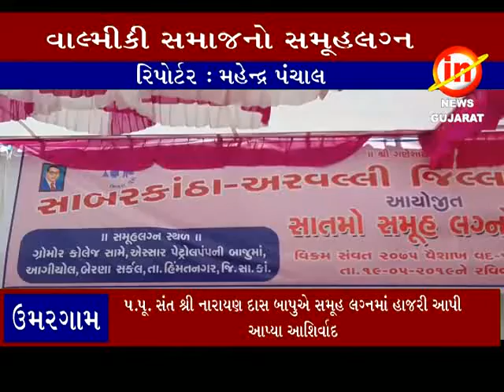ઉમરગામ ઃ અરવલ્લી જિલ્લામાં વાલ્મીકી સમાજનો સમૂહ લગ્નોત્સવ યોજાયો